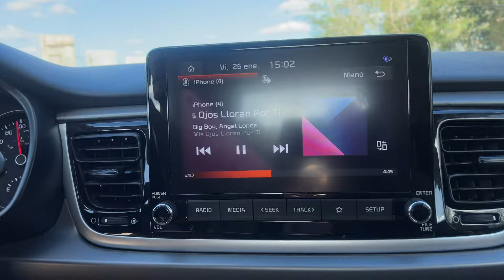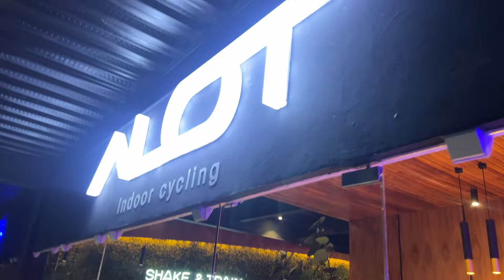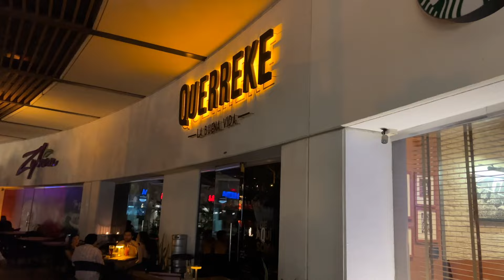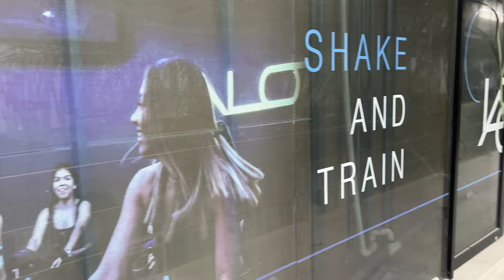Travel Vlog || Guest Teach Cycling Classes in Mérida, MX at ALOT Studio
Let's take a weekend trip to Mérida, MX for a guest teaching experience with ALOT Studio. Full video of my last class to follow! xx